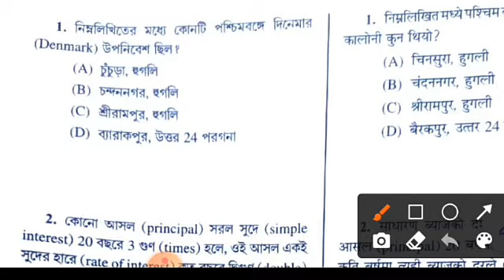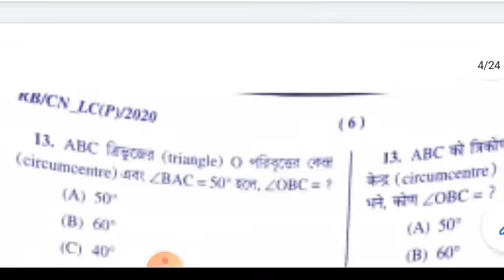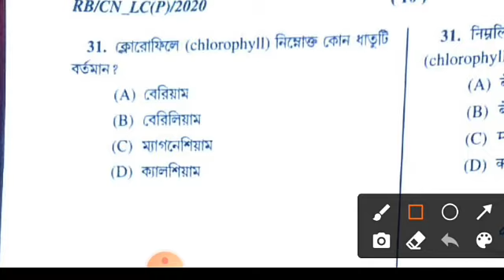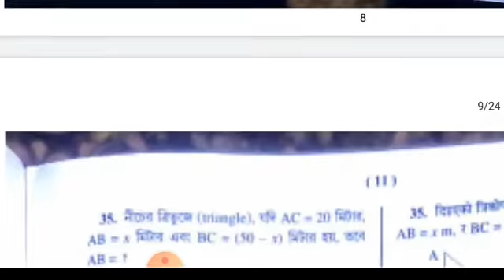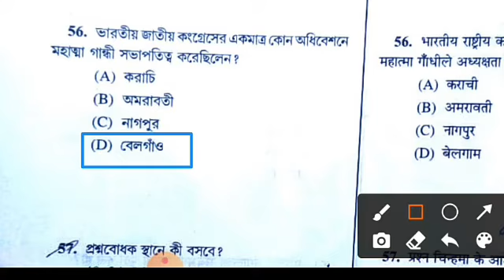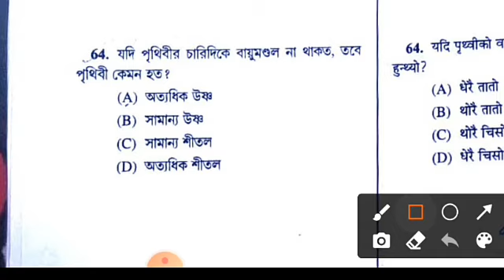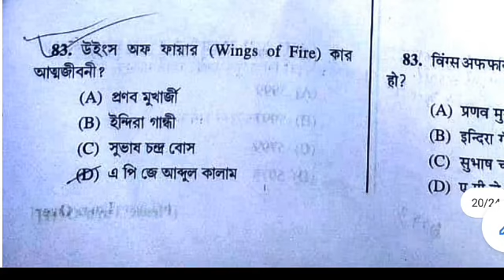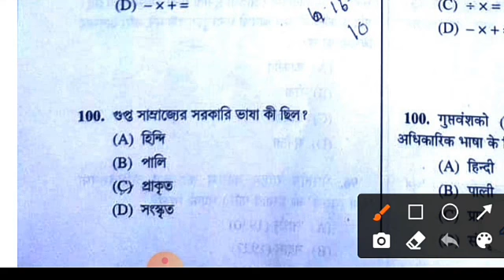wbp questions paper//wbp answer key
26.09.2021 হয়ে যাওয়া WBP preliminary question paper . এখানে মোট 100 টি প্রশ্ন রয়েছে। সমস্ত প্রশ্ন আলোচনা করা হয়েছে। সব প্রশ্নের উত্তর দেখে নাও।